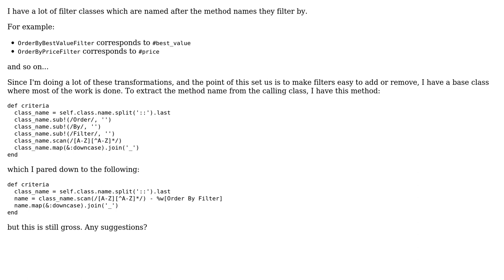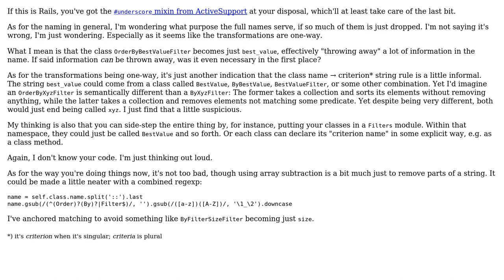Code Review: Transforming class names to method names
With thanks & praise to God, and with thanks to the many people who have made this project possible! | Content (except music & images) licensed under CC BY-SA | Music | Images & others | With thanks to user Jamal user Flambino user dax and the Stack Exchange Network Trademarks are property of their respective owners. You are responsible for your own actions.